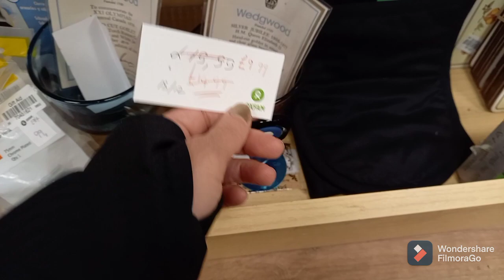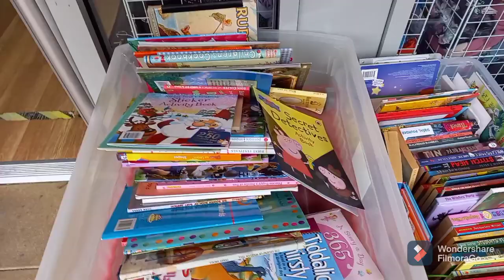Thrifting | I am Le Creuset Magnet!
This is just a saga now 😆 - I am a Le Crueset magnet! Thanks everyone for subbing  - Shells World crew is at a lovely neat 1500 now!